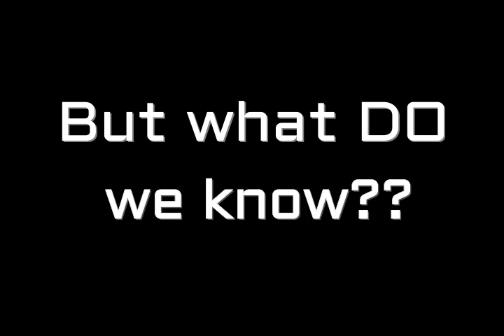The Mystery of Schwalbe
Neil van der Ploeg considers what we do, and do not know about Schwalbe tires. How do you say Schwalbe? NO ONE KNOWS! The people of Albury fail to find a consensus, even the staff in the bike shops! But what do we know about Schwalbe?